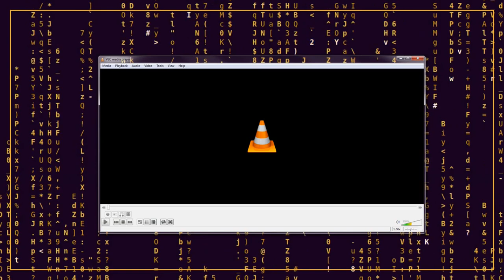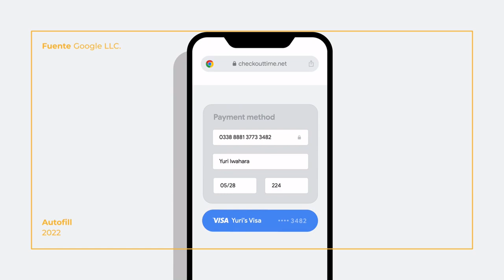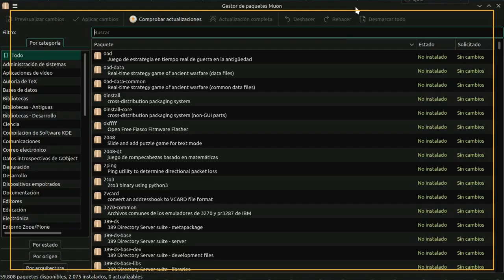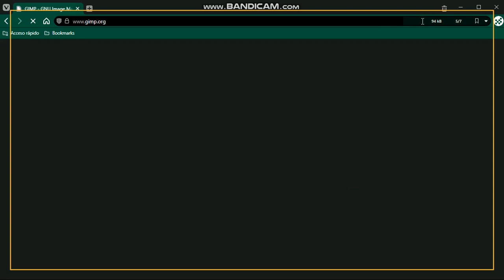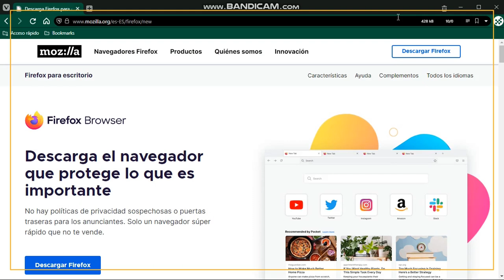Tips para evitar descargar programas falsos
Muchos atacantes han adoptado a los anuncios en Internet para la infección del software de las victimas. Pero hay formas de detectarlo, y en este vídeo te lo explico.

Haunted Forest.
Música de Tracktribe. Todos los derechos a sus respectivos autores.